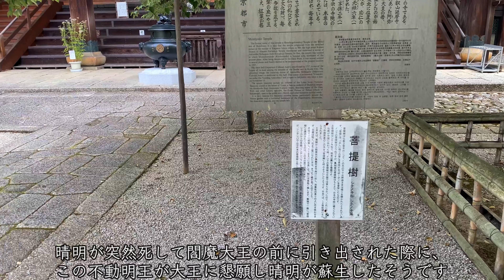【 Shinnyo-do 】🇯🇵The beautiful karesansui gardens of Kyoto, Japan. A famous spot for autumn leaves.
【Subtitles available】
This time, we visited Shinnyo-do Temple (Shinsho Gokuraku-ji).
Shinnyo-do is famous for its beautiful autumn foliage, and it features two stunning karesansui (dry landscape) gardens.
We explored these gardens during our visit. If you're planning a trip to Kyoto or just looking for some tranquility, please enjoy the video until the end.

※This channel is using ChatGPT to translate into English so that it can be understood by people from foreign countries. There might be differences in the nuances of the translation.

Place I'm introducing today🔽

Visiting Hours: 9:00~16:00

Admission Fee: ¥500

Access:
Get off at the city bus stop 'Shinnyo-do Mae' or 'Nishikiyama Shako Mae' and walk for about 8 minutes.

「harunokagayaki」
甘茶の音楽工房（Music Atelier Amacha）